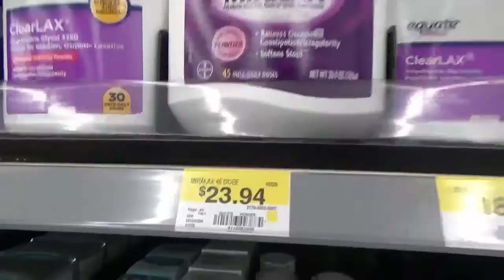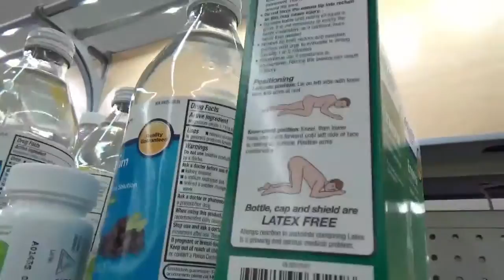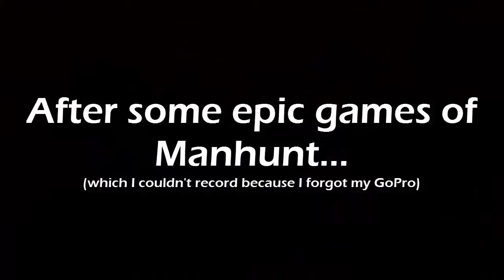Qasim & Friends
Happy Birthday 17th Qasim!

Thanks for tagging along Carolyn Ziegler, John Cena, Isaac McSherry, Sam Golden, Amber L, Mauricio Quintanilla, and Neha Hudz! Only 38 squad members away from 250!

Sleep till Morning - Skyward Sword
It's My Turn (RWBY remix) - James Landino

(I mean it would be PG-13 right 'cause there's Ellia and her comical amounts of bleeped swearing...)